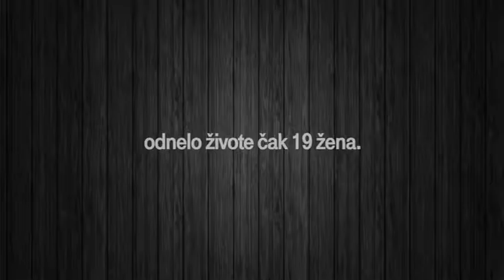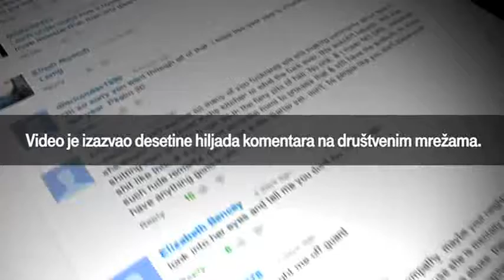Zajedno protiv nasilja nad ženama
"Jedan istrošen format je revitalizovan u vidu zastrašujućeg, ali dirljivog poziva u pomoć" New York Daily News